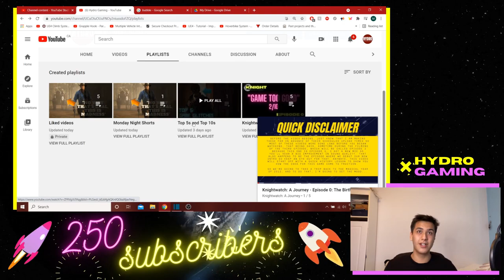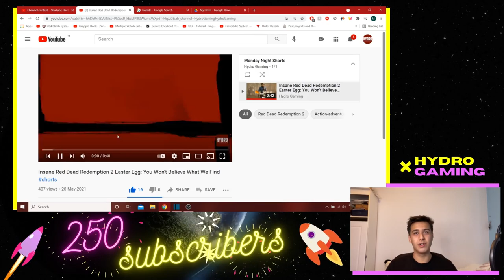Milestone: 250 Subscribers and What is Next for the Channel (Playthroughs Coming Soon)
Holy smokes we already hit 250 subscribers and it has only been 2 weeks! This is crazy and I can't believe how fast the channel is growing! In this video I just wanted to say thanks to all of you out there supporting the channel. In addition, I have a big announcement regarding what direction we will be taking the channel in next!